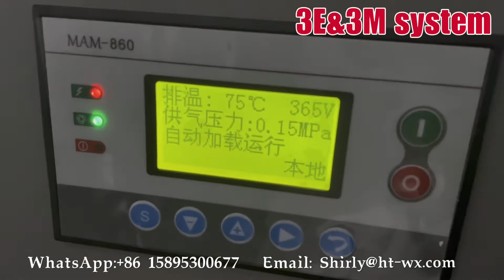2024 3E3M PP Melt Blown Filter Cartridge Machine Manufacturer Polypropylene Filter Cartridge Price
PP Spun Filter / Melt Blown Filter Cartridge Machine /Polypropylene Sediment Filter Cartridge.
It is our latested system of PP filter cartridge machine which have exported to America, Germany, Italy, France, Poland, Egypt, Saudi Arabia,Russia, Ukraine, India, Iran, Turkey, Brazi, Argentina, Indonesia, Thailand... more than 44 different Countries.
Our Main Products are PP melt blown filter cartridge machine, Winding filter machine, CTO carbon block filter machine and UDF filter machine since 1989.